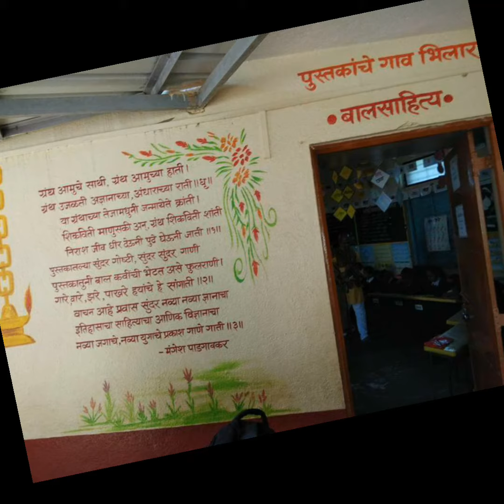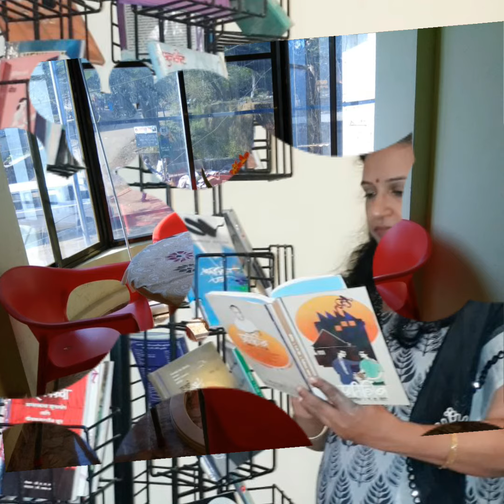भिलारचे बालसाहित्य दालन -ज्योती कपिले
भिलार भारतातील पहिले पुस्तकाचे गाव येथील बालसाहित्य दालनातील माहिती आणि  फोटोज 👏📚🍓🎉📚